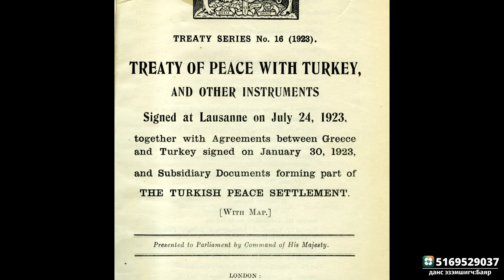НАТО-ын дотоод зовлон “Турк”